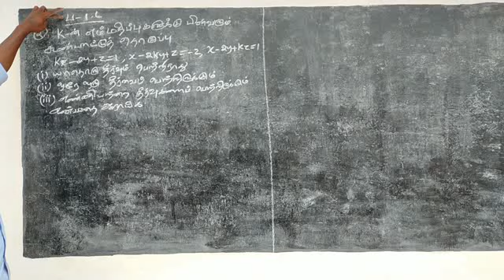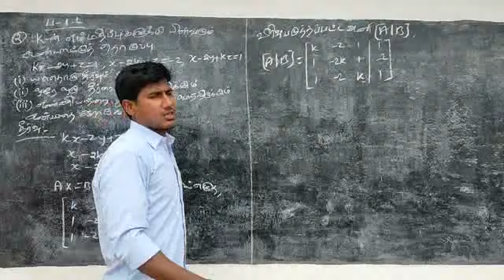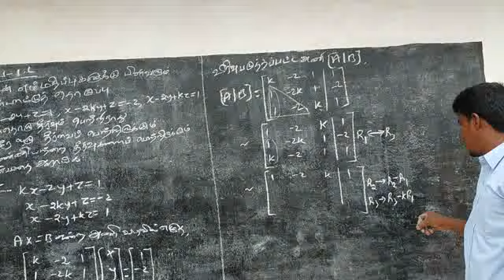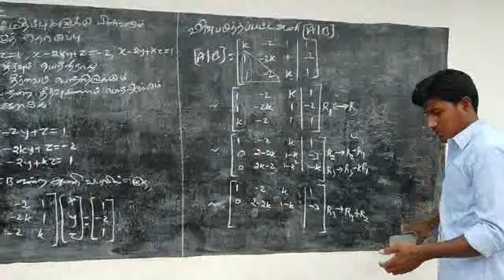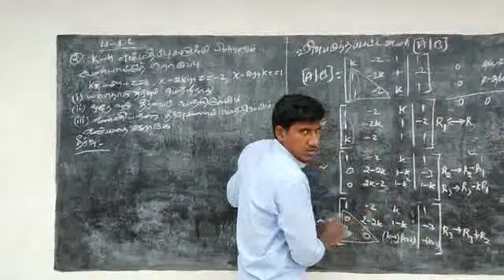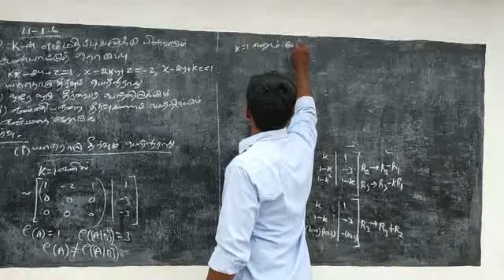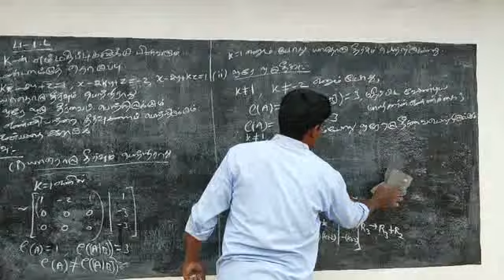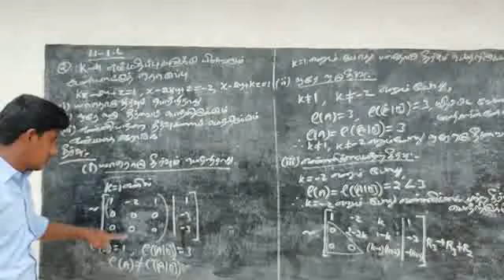12th Maths Ex.1.6 Q.No-2